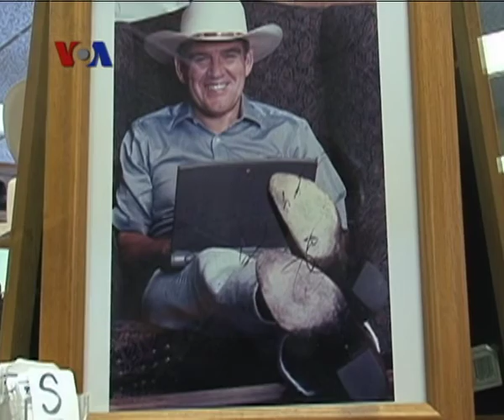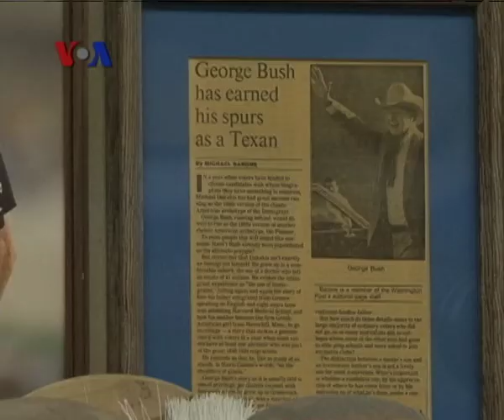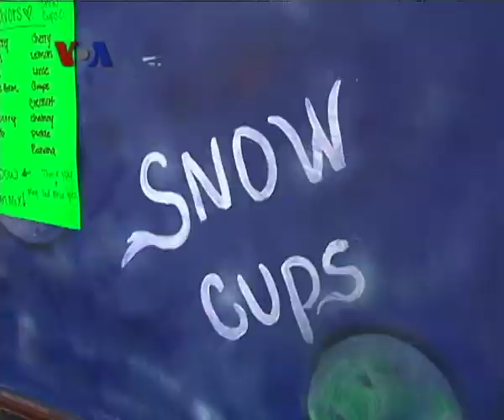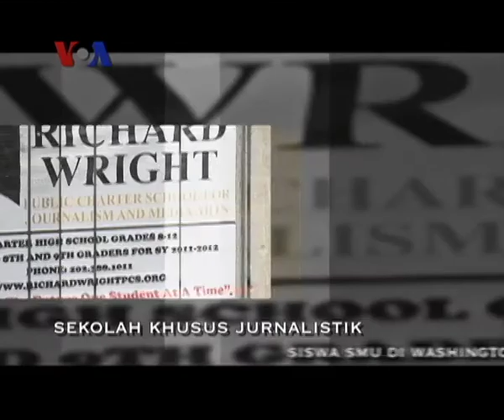Jalan-jalan di San Antonio, Houston dan Washington DC (Bagian 1) - Dunia Kita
Dalam segmen ini, Vici Vadeline dan Tim Dunia Kita mengajak pemirsa mengikuti suasana kota di San Antonio. Kota San Antonio terkenal dengan Koboi, Benteng Alamo dan kanalnya yang menarik para turis untuk berwisata di kota ini.